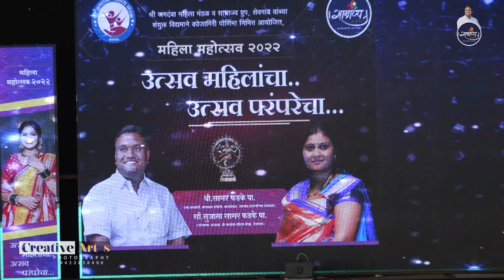25 Kalyani Tamanke - Kilewali - Women's Festival 2022 mp4